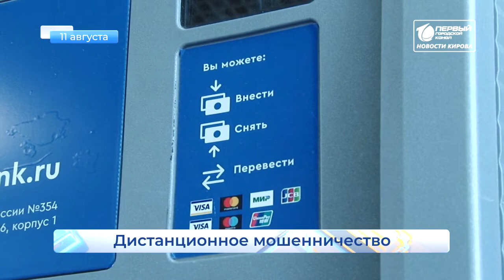У жителя Кировской области мошенники украли 2 миллиона рублей Короткой строкой Новости Кирова 11